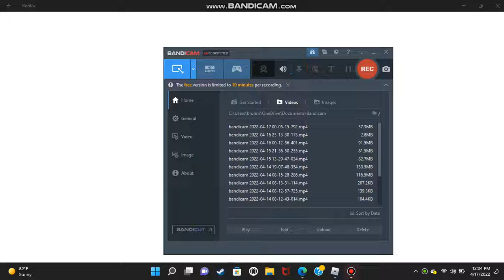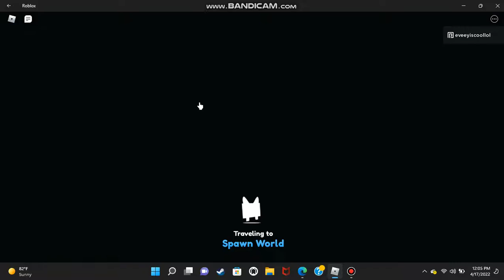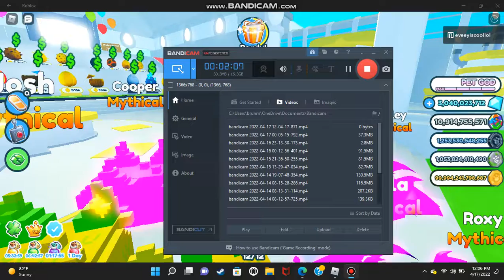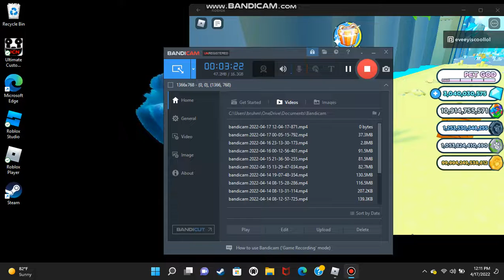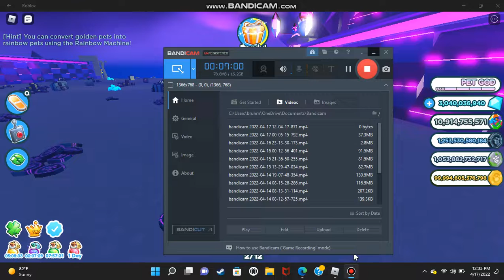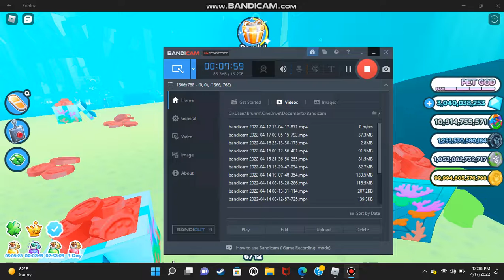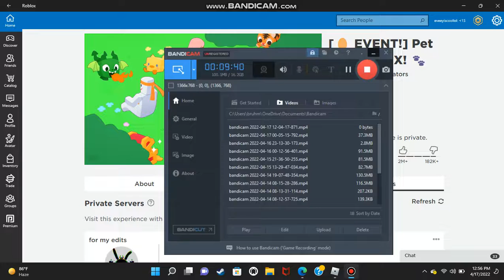psx new easter update!